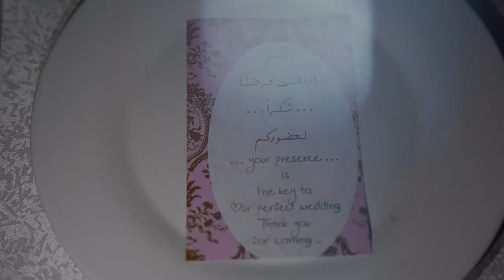تفاصيل زفاف قاعة اوركيد / ديكورات روبي ايفنت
قاعة أوركيد - Orchid hall
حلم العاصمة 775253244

 قاعة فخمة ومناسبة لجميع الأحداث والمناسبات. تقع القاعة في موقع مميز وسهل الوصول إليه في مديرية السبعين شارع الخمسين بالقرب من جولة بيت بوس. تتميز القاعة بتصميمها الجميل والحديث والديكور الراقي، والاضأة المتناسقة مع الديكورات الرهيبة مما يوفر جوا مثاليا لإقامة المناسبات  والاحتفالات.

باـلإضافة إلى ذلك، تقدم قاعة اوركيد  أسعارًا تنافسية
و يمكن الحصول على معلومات إضافية حول حجوزات القاعة والتواريخ المتاحة عن طريق التواصل مع ادارة  القاعة

واتساب

او عبر حلم العاصمة عبر الارقام التالية
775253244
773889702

باختصار، تعتبر قاعة اوركيد الخيار المثالي لتنظيم جميع أنواع الأحداث والمناسبات بأسلوب فاخر وتجربة لا تنسى.

قاعات مناسبات - Event halls
دليل المناسبات الشامل
روائع ميديا - Rawaee Media

صالة اوركيد مميزه جدا جدا ♥

صنعاء اسعار صالات الافراح في صنعا قاعات في صنعا اضخم قاعة في صنعا صاله اوركيد صتله روبي قاعة روبي للمناسبات كوش روبي كوش زفاف صالات اعراس صالة اوركيد روب ايفنت كوش اعراس صنعاء كوش صالات